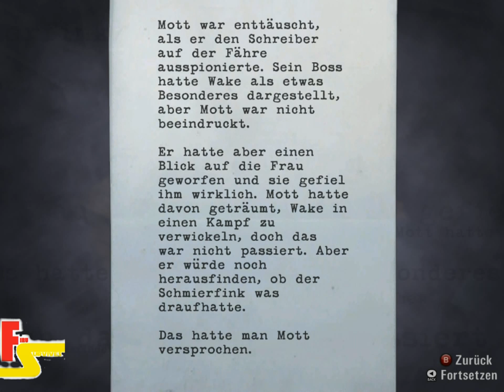FiruSurvives Alan Wake 21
Kapitel 21: Ruhe

Auf dem Weg zu den Mienen kann der Autor durchatmen und er findet heraus, das es auch Leute gibt, die an ihn glauben.
 Alan Wake
 von Remedy Entertainment
 ist ein Third-Person-Shooter, Survival Horror, Action-Adventure, Psychological Thriller
 FSK 16
 *WICHTIG*
 Wenn euch das Game gefällt erwerbt es bitte legal, sodass andere Games dieser Art produziert werden  können.